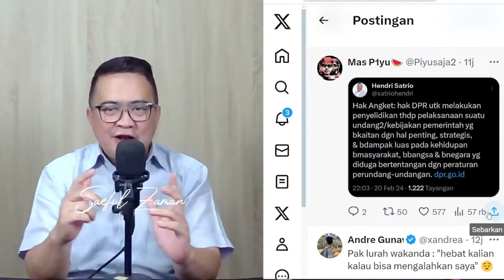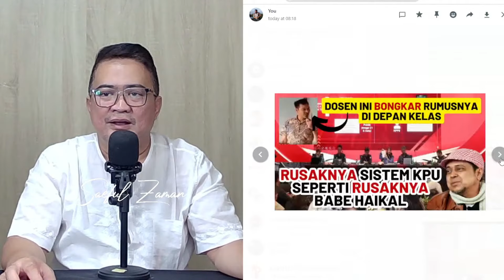DEMO MAKIN MASIF !!! HAK ANGKET MEMENUHI KUOTA, ADILI KPU, BAWASLU & PELAKU KECURANGAN PEMILU !!!!!!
Acep Darmawan